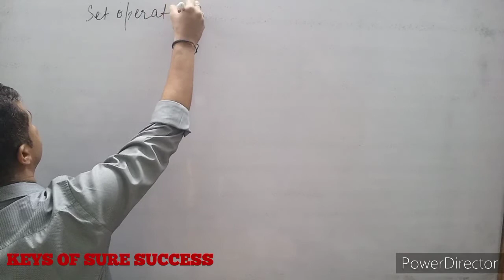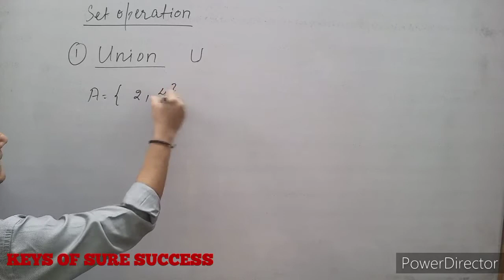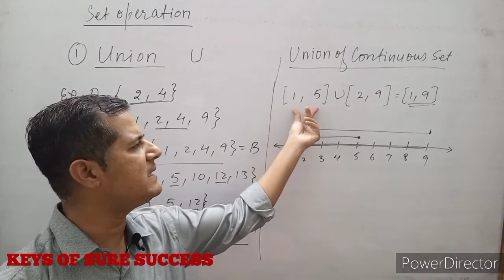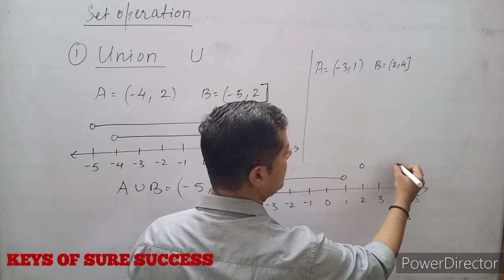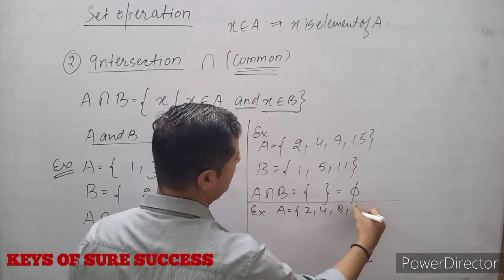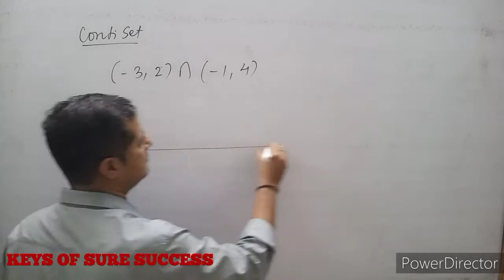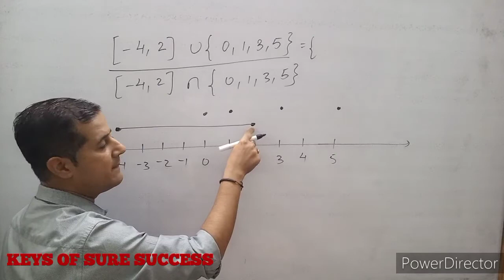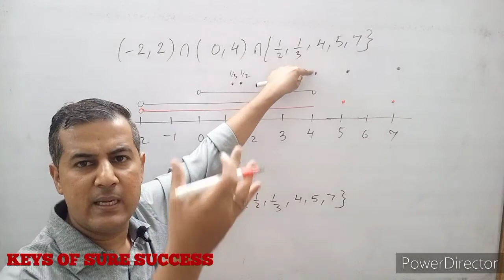Basic concept 7